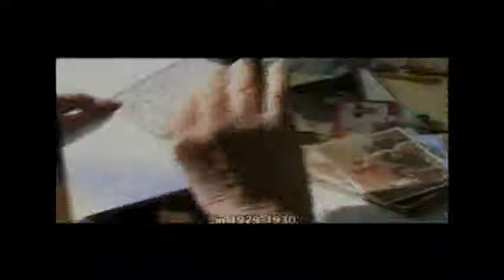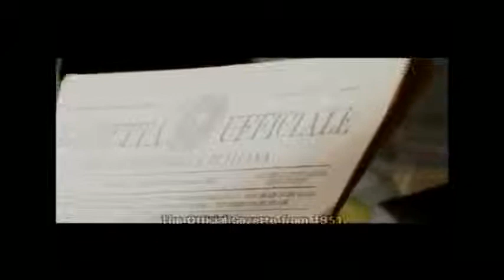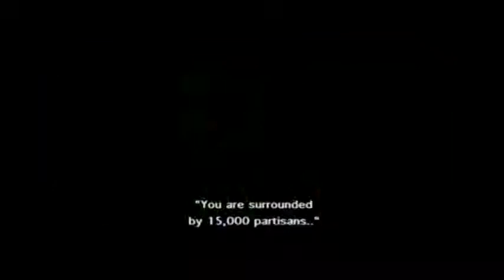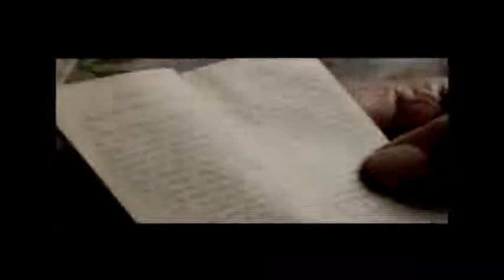Roberto Nanni Antonio Ruju vita di un anarchico sardo part 2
Antonio Ruju. Vita di un anarchico sardo
Italia 2001

Regia: Roberto Nanni

tratto da: Libro di memorie di Antonio Ruju "Vita di un anarchico" Tratto dall'archivio diaristico di Pieve Santo Stefano
Produzione: Angelo Barbagallo e Nanni Moretti per Sacher Film
Distribuzione: Sacher Film
Soggetto: Antonio Ruju
Fotografia: Roberto Cimatti
Montaggio: Flavia Medusa
La storia di Antonio Ruju: dalle origini nella poverissima Sardegna inizio '900 alla lotta al fascismo, fino alla completa adesione all'anarchismo. La sua vita è costellata da episodi straordinari che hanno come elemento dominante la lotta ai soprusi e alle ingiustizie.
Presentato in concorso alla 58^ Mostra del cinema di Venezia (2001) nella sezione Nuovi Territori - Corto e mediometraggi.
Suono: Gianluca Costamagna.
Categoria:
Film e animazione
Licenza:
Licenza YouTube standard
2 mi piace, 0 non mi piace